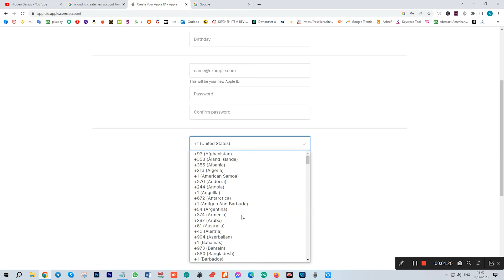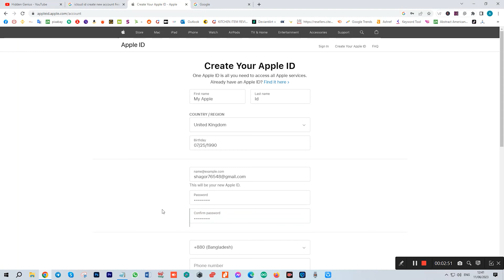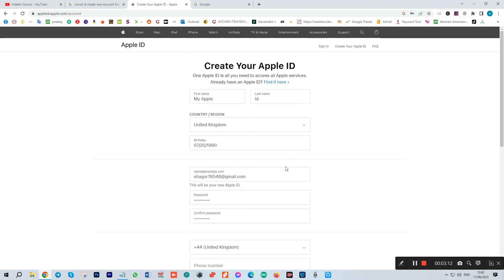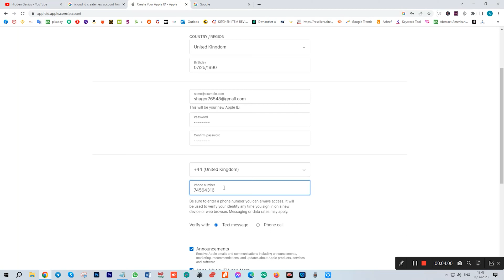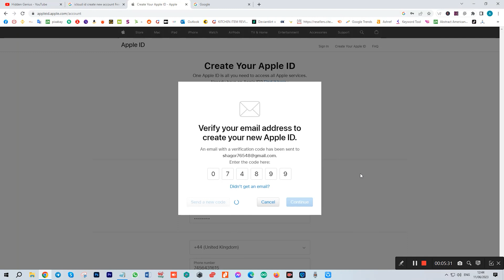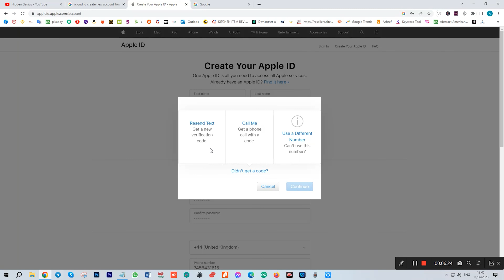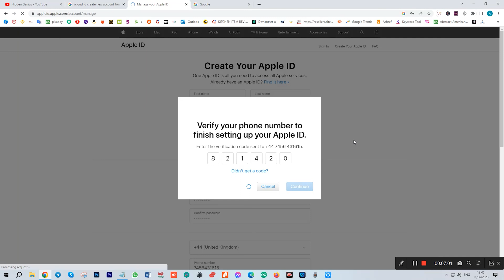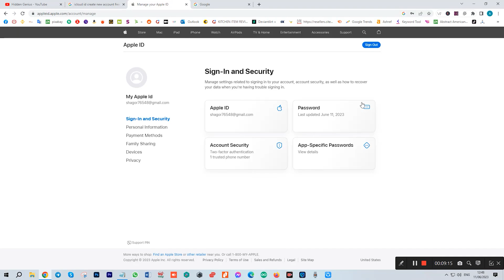How to Create Apple id in Bangla/Bangladesh 2025